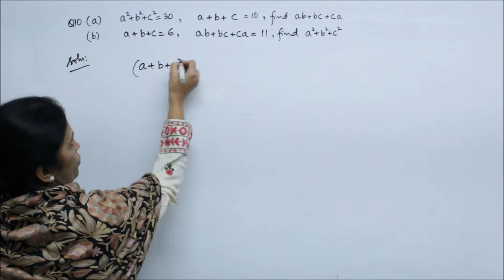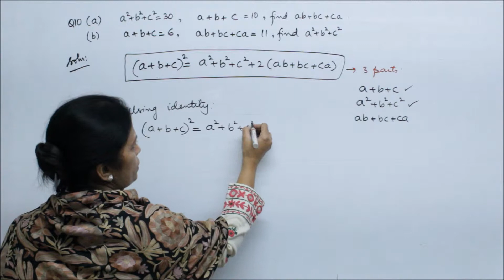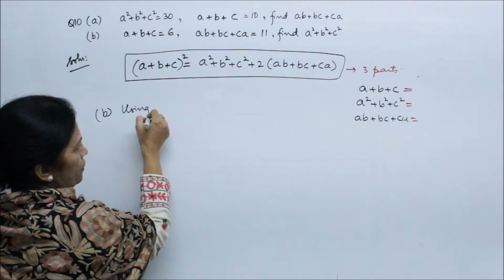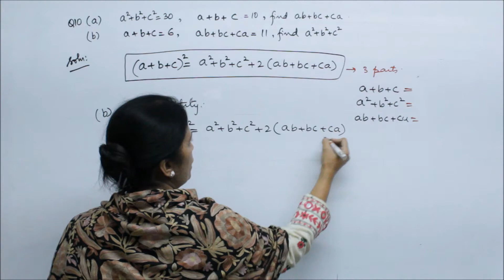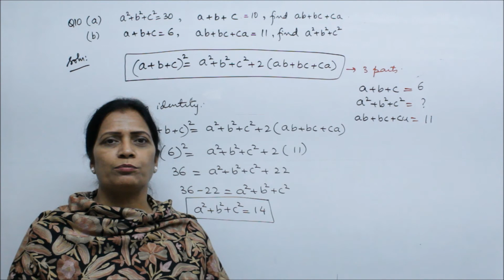IMPORTANT QUESTIONS FOR EXAMS POLYNOMIALS CLASS 9 Q10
LECTURES BY :  GURDEV SINGH & HARMINDER KAUR, 24 YEARS EXPERIENCE OF QUALITY TEACHING CLASS 9, CLASS10, CLASS 11, CLASS12 & COMPETITIONS FOR MATHS & PHYSICS